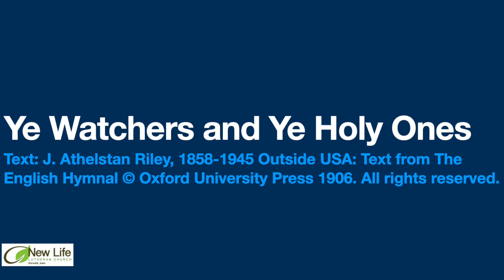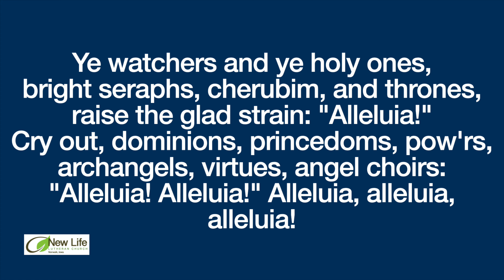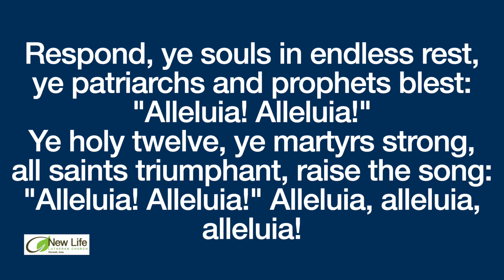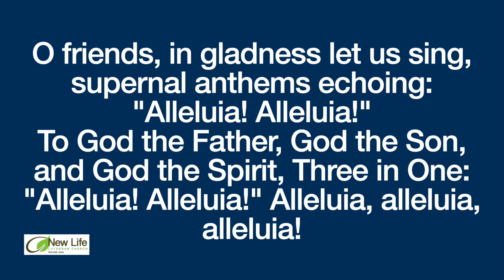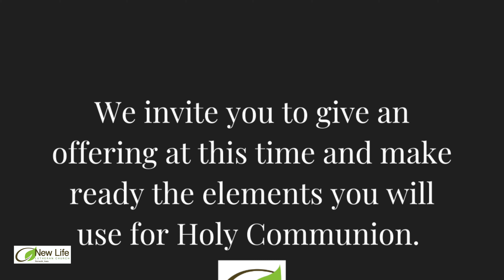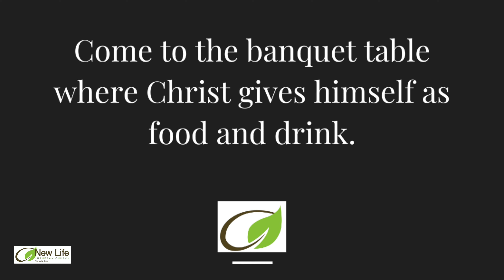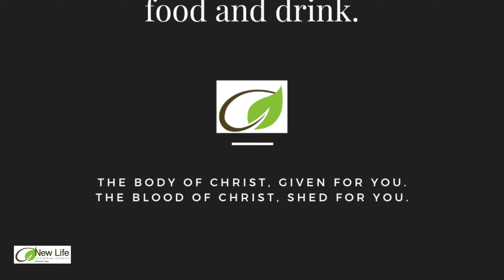Sunday, Sept 27, 2020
Spiritual Beings Fall Series
Genesis 3:22-24 & Luke 1:8-13